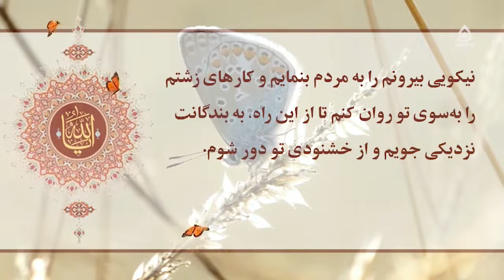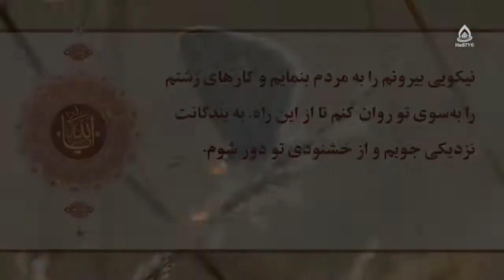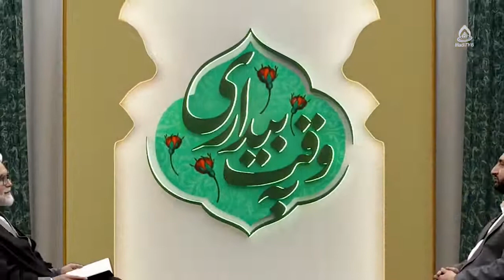نشانه‌های عقل و عاقل، استاد رمضانی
کارشناس: حجت الاسلام والمسلمین رمضانی
موضوع: نشانه های عقل و عاقل
مجری: سید علی نعمتی